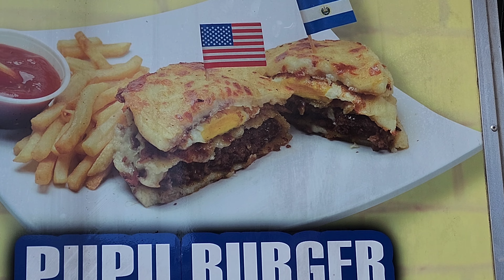Parque de Food Trucks en Orlando Florida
Hoy fuimos a conocer un parque de Food Trucks en donde encontramos comida de Latinoamérica muy deliciosa
Acompáñanos 😎